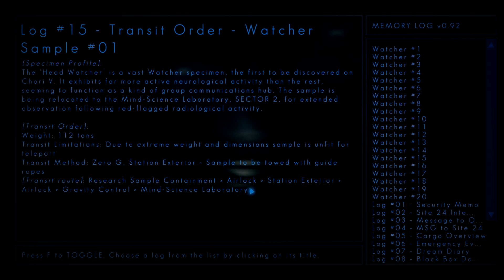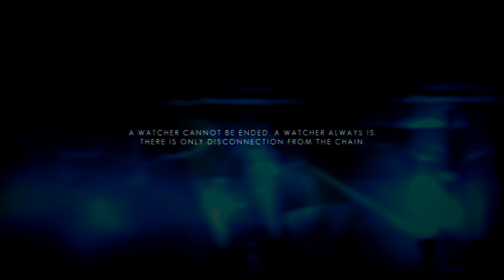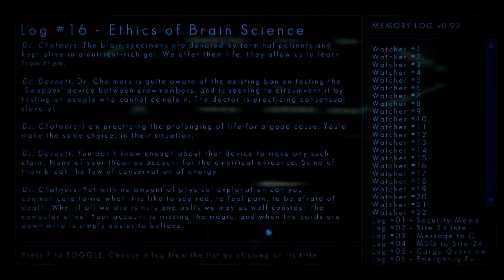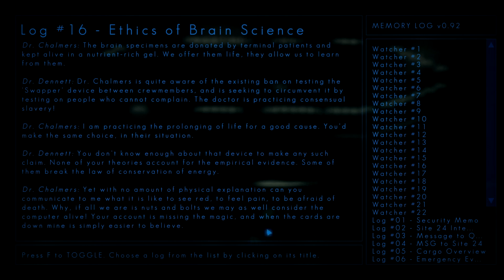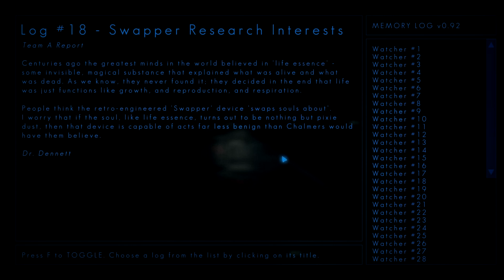Nobody Plays The Swapper Ep. 4: Topsy-turvy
···sənuıʇuoɔ ɹəddɐʍS əɥ⊥ ɥɓnoɹɥʇ ʎəuɹnoſ ʎW